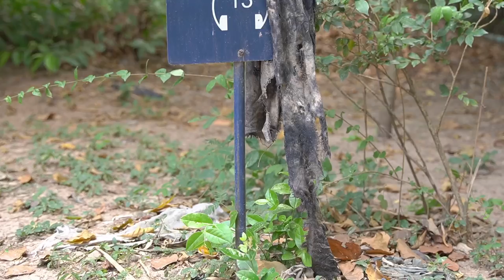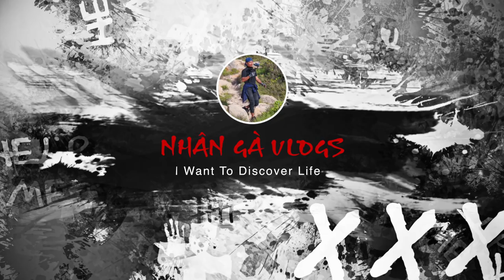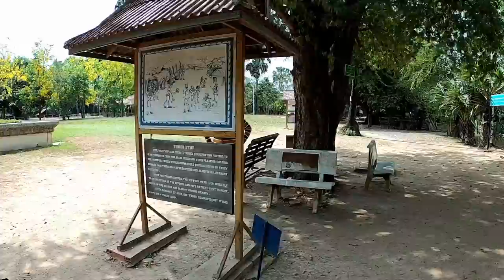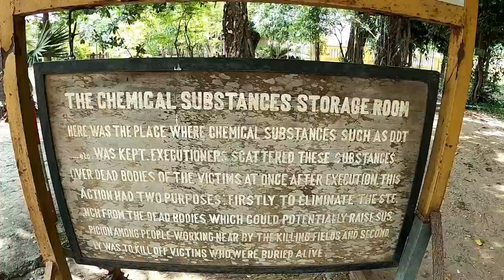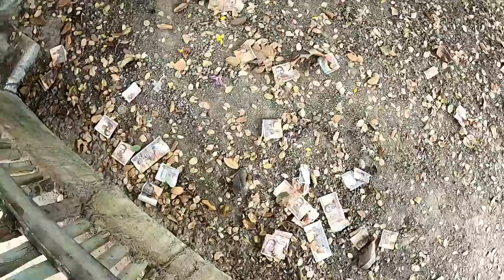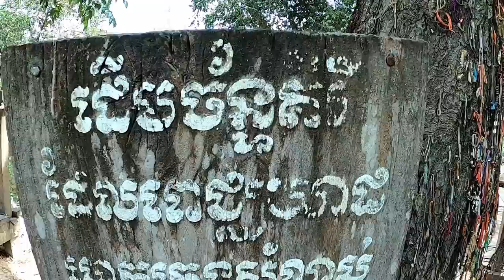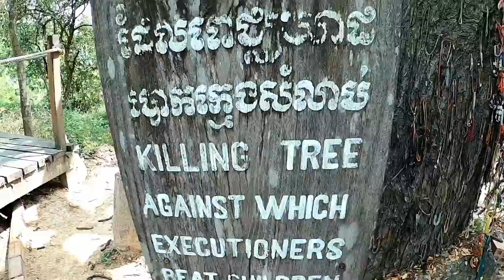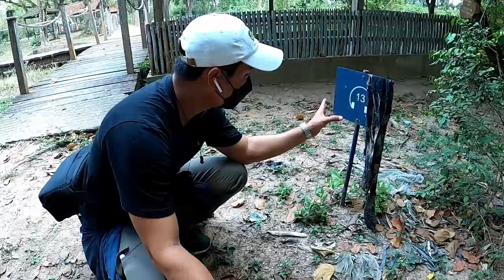Cây Đ.ập Đ.ầu Người Và Những Bộ Hài Cốt Lộ Thiên Chưa Ai Đụng Vào Tại Cánh Đồng Chết Campuchia